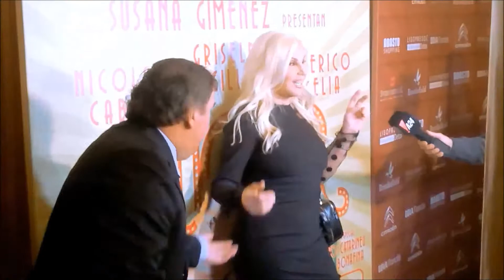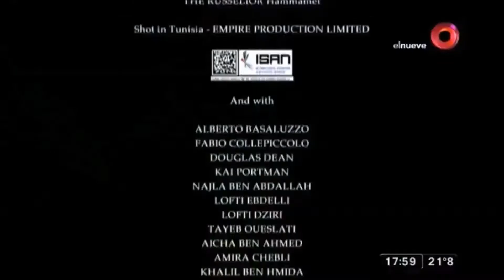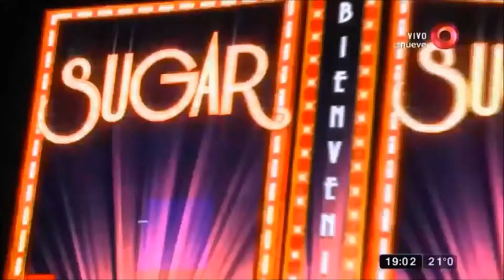sugar estreno 2017